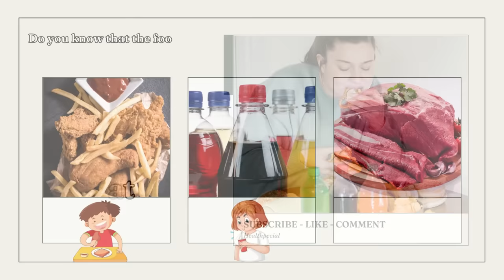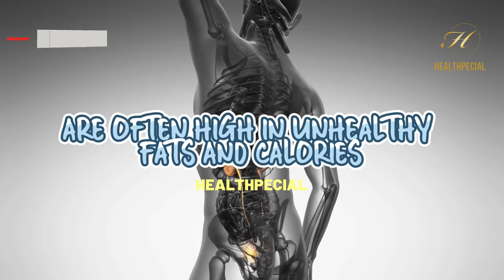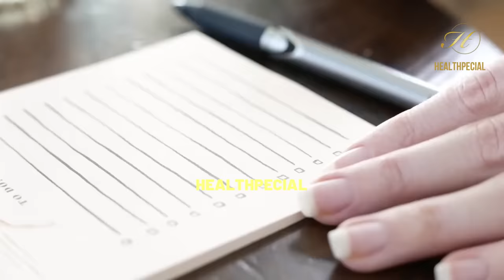12 Cancer Causing Foods That You Should Not Eat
12 Cancer Causing Foods That You Should Not Eat

In this video, we explore cancer-causing foods that you should avoid or limit in your diet. From processed meats and fried foods to sugar and artificial sweeteners, we discuss the potential risks of consuming these foods and provide tips for reducing your exposure. We also highlight some surprising foods, like canned foods and grilled vegetables, that may be contributing to your cancer risk. By understanding the potential risks of these foods and making small changes to your diet and lifestyle, you can take control of your health and reduce your risk of cancer.

We also discuss the importance of a healthy diet and lifestyle in reducing cancer risk. Eating a diet rich in fruits, vegetables, whole grains, and lean proteins, and limiting your intake of processed and high-fat foods, can help reduce your risk of cancer. Regular exercise, maintaining a healthy weight, and avoiding smoking and excessive alcohol consumption are also important factors in reducing your risk of cancer.

Whether you're looking to reduce your cancer risk or simply improve your overall health, this video provides valuable insights and practical tips for making healthier choices in your diet and lifestyle.